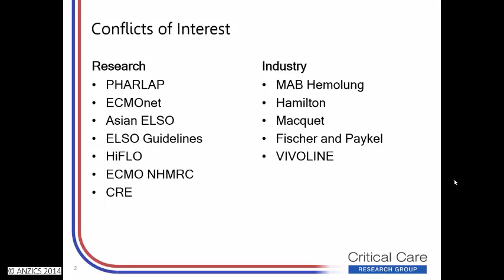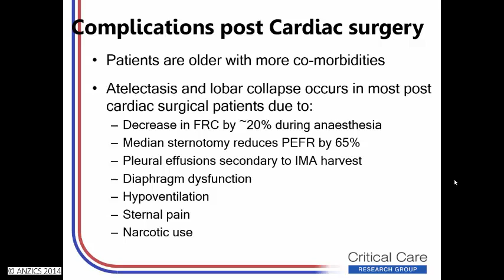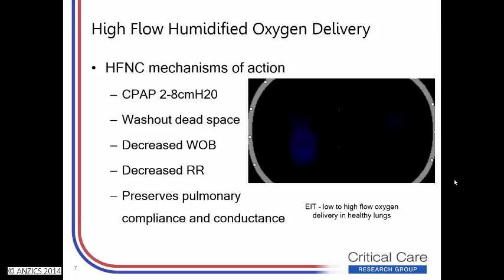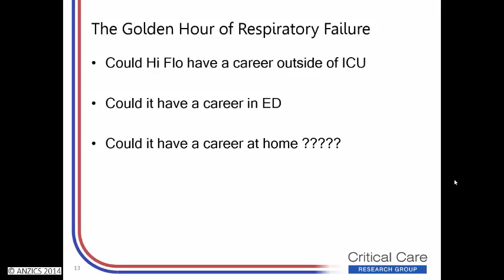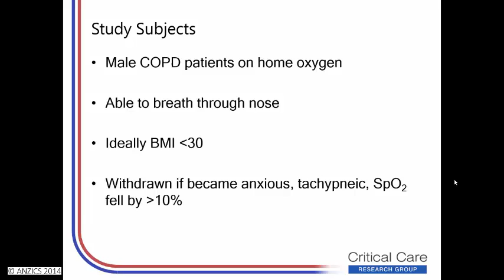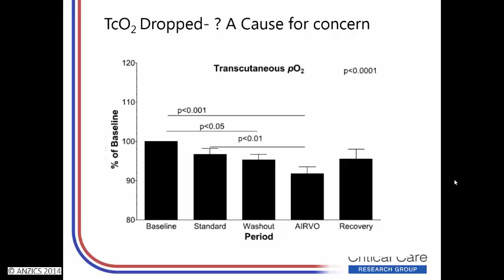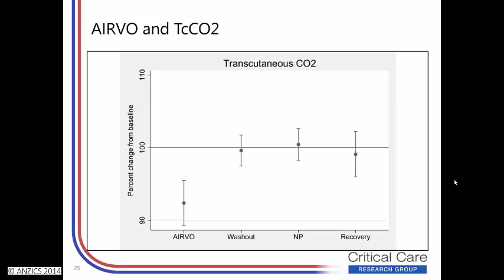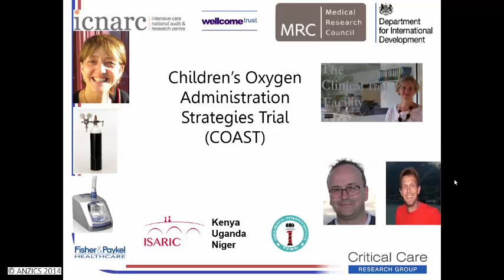ASM 2014: Nasal High-Flow Oxygen Therapy Reduced Respiratory Rate, Tissue CO2 and.... - John Fraser